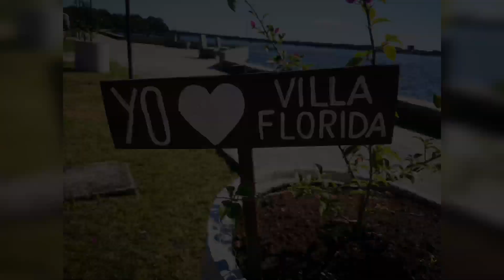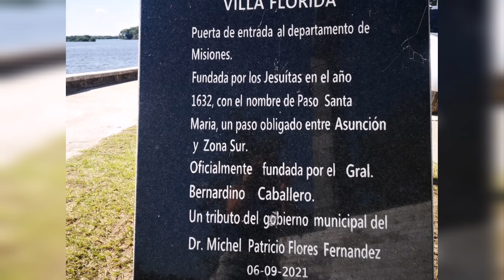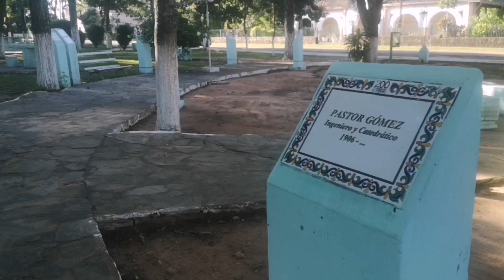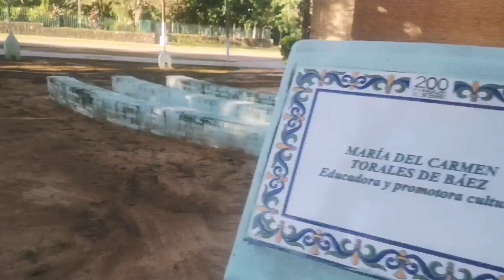REBASÓ el RÍO en Villa FLORIDA, Paraguay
Después de intensas lluvias, quedó toda la costa sumergida bajo el agua
Nosotros llegamos junto con el sol, lo que nos permitió vender, lavar ropa y disfrutar después de los días difíciles en San Ignacio, que contamos en el video anterior.